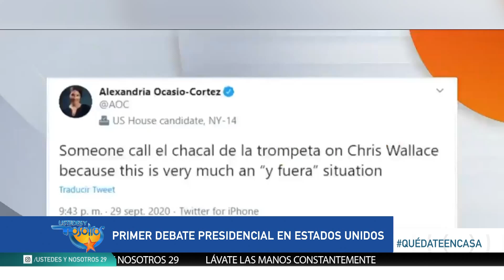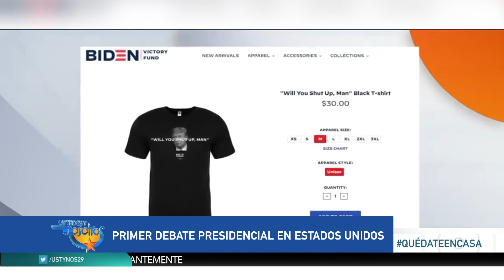Picante el primer debate presidencial entre Trump y Biden